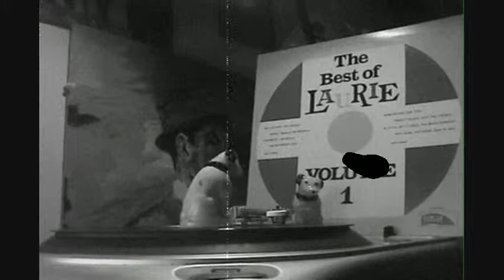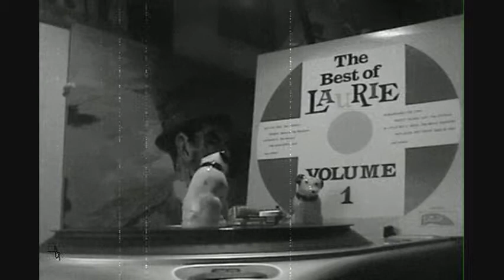SOUND EXPLOSION: A LITTLE BIT OF SOUL